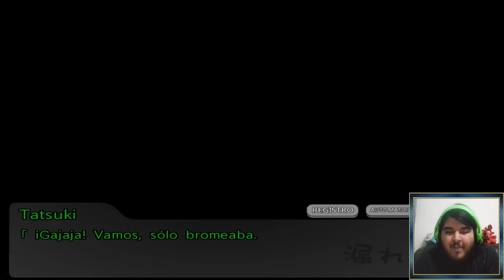Morenatsu [Tatsuki] Cap.4 - Primera Noche Con Nuestro Dragon!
Parece ser que toda desgracia puede conllevar a algo diferente, y en esta ocasión el hecho de poder vivir en la casa de Tatsuki :D!